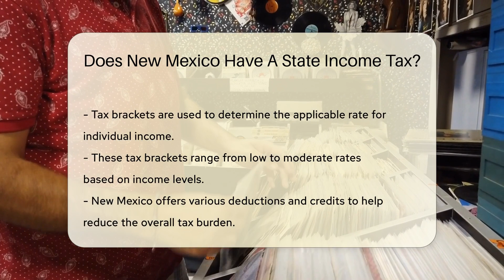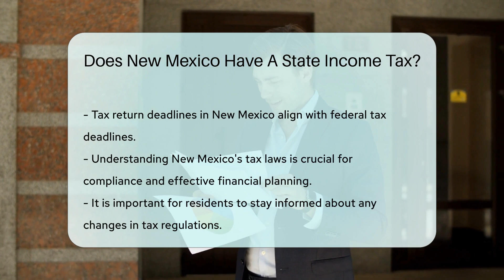Does New Mexico Have A State Income Tax? - CountyOffice.org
Does New Mexico Have A State Income Tax? In this insightful video, we delve into the topic of New Mexico's state income tax system, exploring its implications for individuals and businesses operating within the state. Discover how New Mexico's progressive tax structure impacts taxpayers, with higher earners bearing a greater tax burden. Uncover the intricacies of tax brackets, deductions, and credits that can shape your overall tax liability in New Mexico.

Moreover, we shed light on the broader taxation landscape in New Mexico, including the gross receipts tax that applies to goods and services. Learn about potential exemptions, such as those for certain types of income like Social Security benefits. Gain valuable insights into annual tax filing requirements and key deadlines aligned with federal tax schedules. Understanding these nuances is essential for both compliance and effective financial planning in New Mexico.

For comprehensive information and guidance on New Mexico's state income tax and other tax-related matters, make sure to explore the resources below: